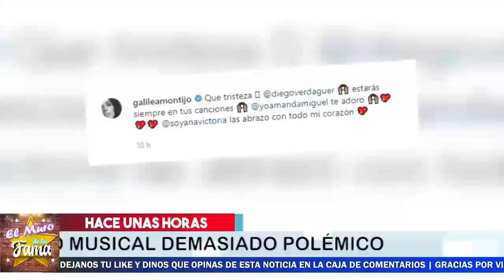🔴😱 AMANDA Miguel 𝗡𝗼 𝗦𝗼𝗽𝗼𝗿𝘁𝗮 𝗔 𝗚𝗮𝗹𝗶𝗹𝗲𝗮 𝗠𝗼𝗻𝘁𝗶𝗷𝗼 Por EL AMORIO Con 𝗗𝗜𝗘𝗚𝗢 𝗩𝗘𝗥𝗗𝗔𝗚𝗨𝗘𝗥 🔥🔥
Galilea Montijo Mete la pata Al Enviar Pésame por DIEGO VERDAGUER pero con la foto y video equivocado

elmurodelafama

¡ BIENVENIDOS ‼️

Entertainment
Television program
noticias de espectaculos
espectaculos noticias
noticias de la farandula
tv mexicana
Televisa espectaculos
chismes
escandalo de los famosos 2021
farandula 2021
chisme de farandula
karol tamiko
programa hoy
suelta la sopa
polemica
Ventaneando